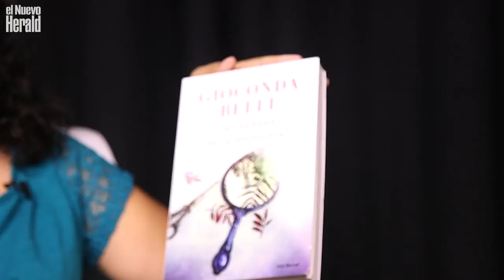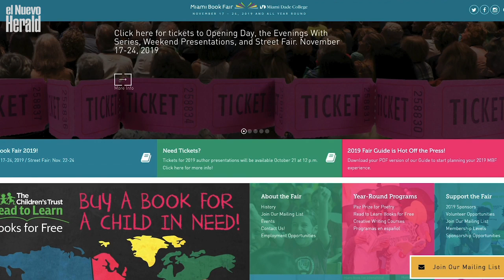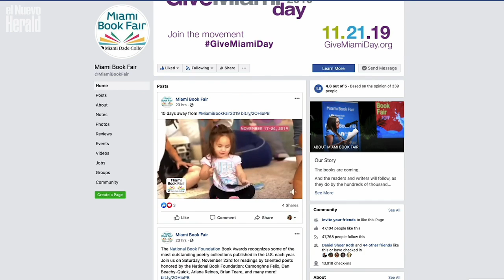Todo lo que debes saber de la Feria del Libro de Miami 2019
La coordinadora del programa de autores Iberoamericanos, Ines Hebrard Flores, nos contó todo lo que debe saber antes y durante la Feria del Libro de Miami 2019.

Video por: Esther Medina